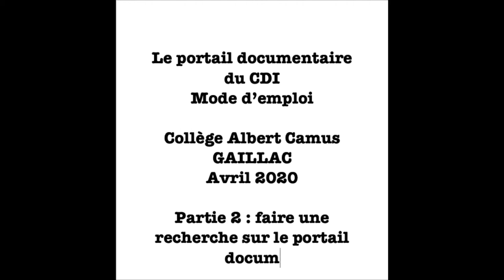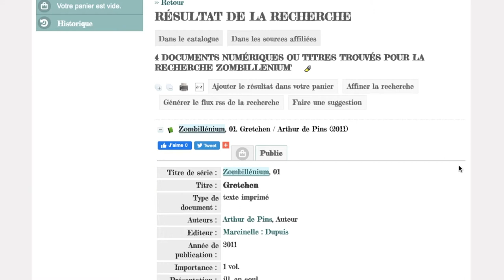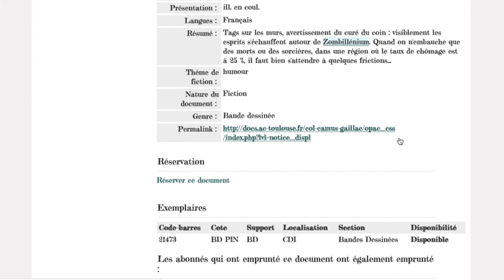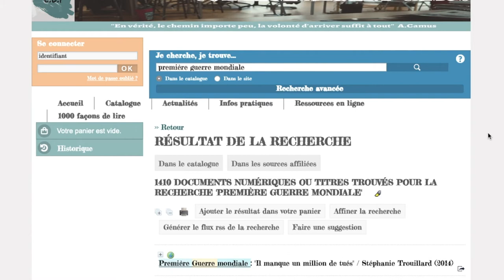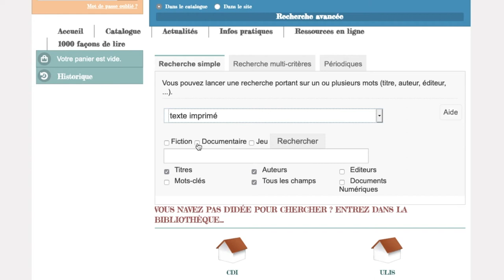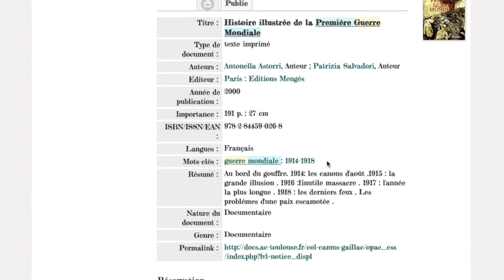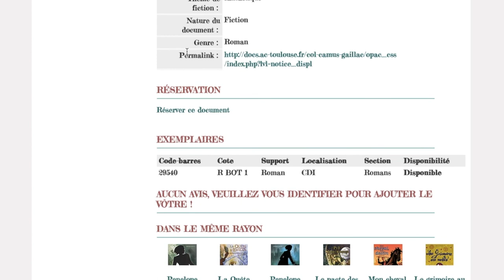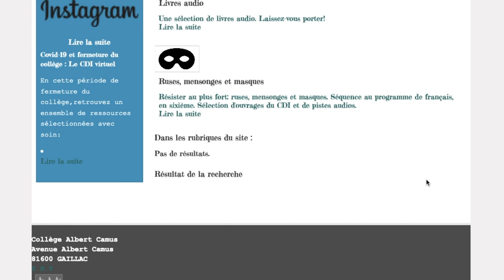Le portail documentaire du CDI: mode d'emploi #2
Faire une recherche simple ou avancée sur le portail documentaire du CDI